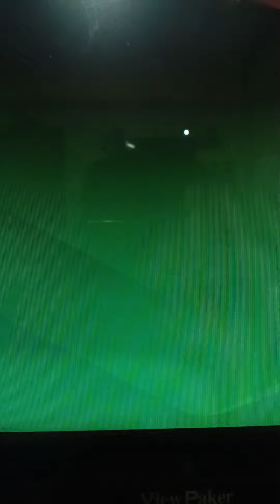September 26, 2021